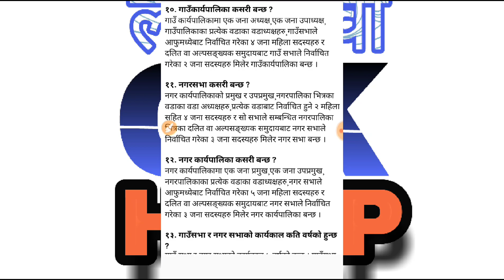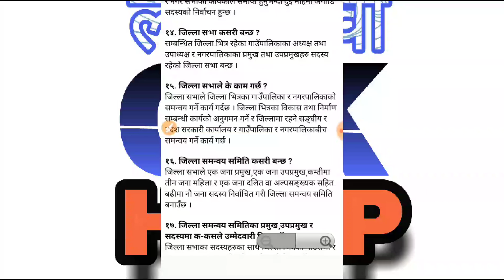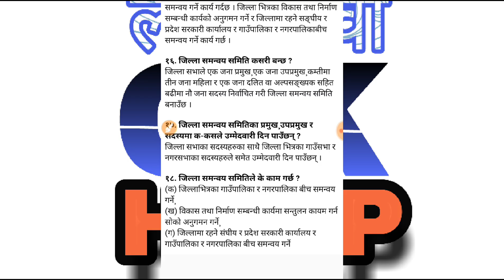स्थानिय निर्बाचन सम्बन्धी केही जानकारी|| खरिदार, सुब्बा, महिला विकास, राष्ट्रबैङ्क अादि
यश भिडियाेमा स्थानिय निर्वाचन सम्बन्धि केही जानकारी दिईएकाे छ ।।
धन्यबाद